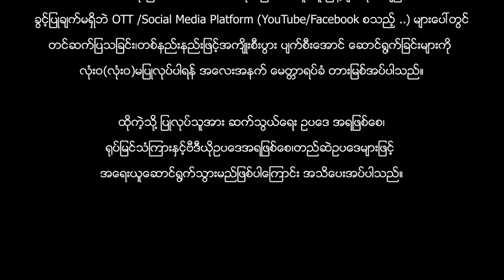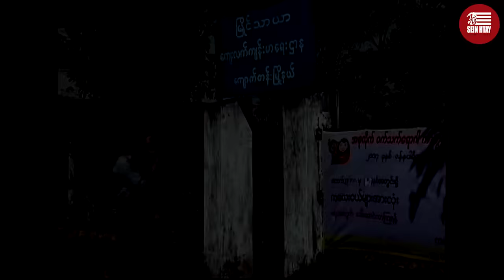ဆယ်ခါပြန် (သီဟတင်စိုး ပန်းဖြူ)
ဇာတ်ကားအမည် - ဆယ်ခါပြန်
သရုပ်ဆောင် - သီဟတင်စိုး ပန်းဖြူ
ဒါရိုက်တာ -

SEIN HTAY YoutTube Channel တွင်တင်ဆက်ပြသနေသော ရုပ်ရှင်/ဗီဒီယိုဇာတ်ကားအား

ရုပ်မြင်သံကြားနှင့်ဗီဒီယိုဥပဒေအရဖြစ်စေ၊တည်ဆဲဥပဒေများဖြင့်
အရေးယူဆောင်ရွက်သွားမည်ဖြစ်ပါကြောင်း အသိပေးအပ်ပါသည်။